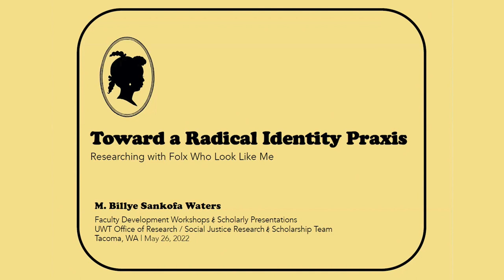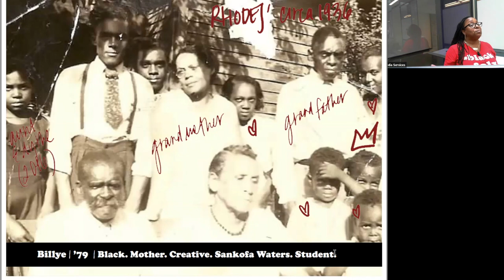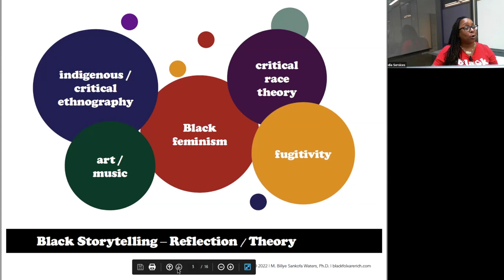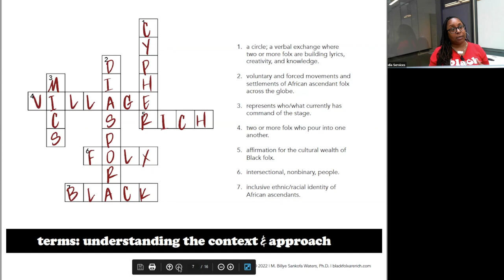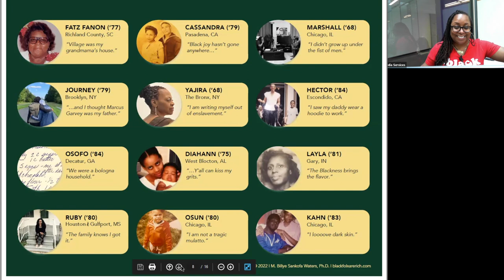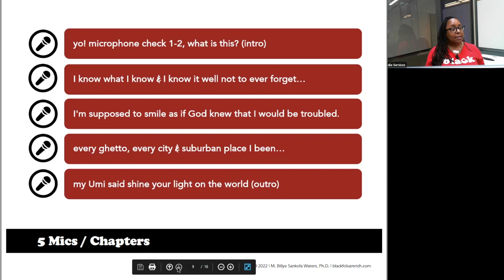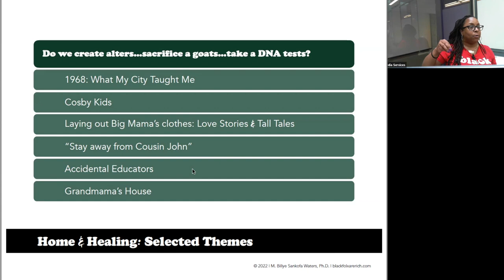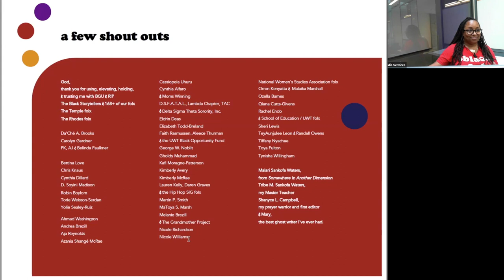Toward a Radical Identity Paxis: Researching with Folx Who Look Like Me - M. Billye Sankofa Waters